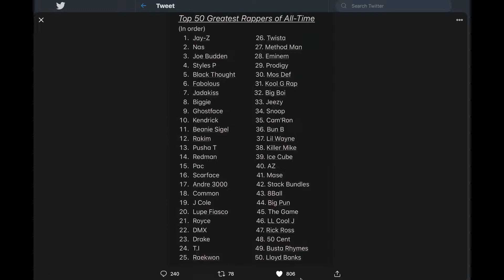Review X Request-Biggie Smalls - Machine Gun Funk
NEW SCHEDULE

M-Request Only (subs request get priority)

T-Hick-Hop/Country Rap

W-Wayback/Creator’s Day

Th-Hip Hop/Rap

F- Rock, Hard Rock, Progressive Rock, Alternative Rock, Southern Rock , Symphonic Rock, Metal, Heavy Metal, Thrash Metal, Speed Metal, Power Metal…throw a Rock at it, and you got it…

Sat-Home Free

Sun- My Nightwishers and all of the other bands that come along with you.

***Just because your request wasn't played on Monday DOES NOT mean it won’t be played on it’s designated day.